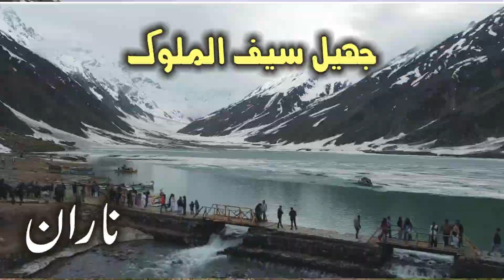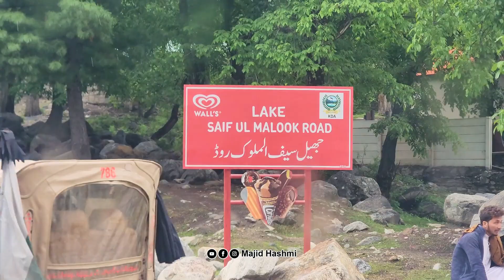Lake Saif ul Muluk | جھیل سیف الملوک ناران | Lahore to batakundi Kaghan Valley part 4 | Majid Hashmi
6 day unforgetable trip Lahore to Kaghan Valley, Naran, Shogran, Sharan forest, Manshi Top, Lake Saiful Muluk and Lalazar. Must see all episodes for well  understanding of touring on this side.
This specific video is about road condition and beautiful sights of great lake Saif ul Muluk.
Give your feedback and advise in comments.

Stay Blessed
Keep Clean Pakistan

Majid Hashmi